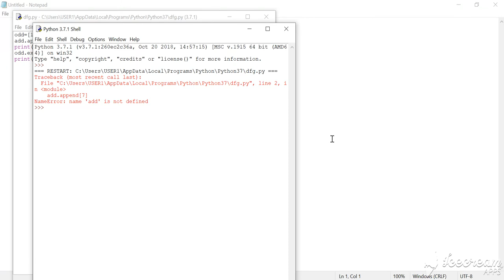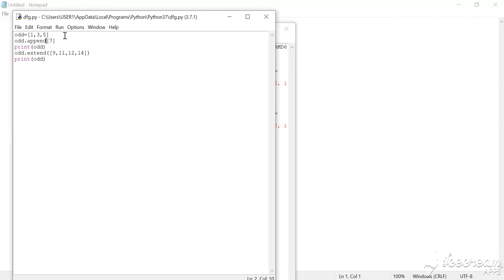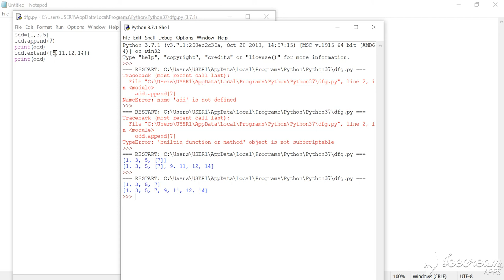append and extend in List